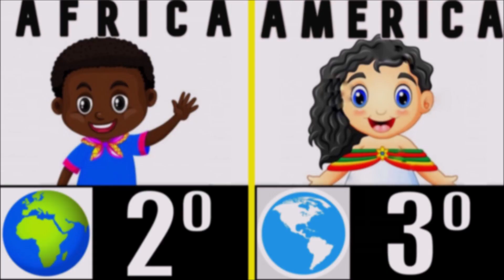LOS 6 CONTINENTES MÁS POBLADOS DEL MUNDO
Los continentes más poblados de todo el mundo.